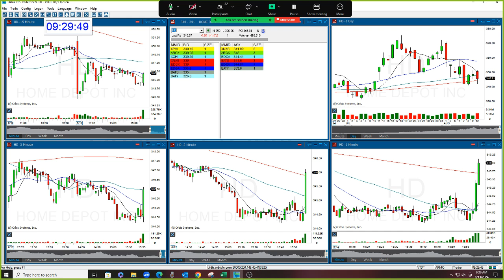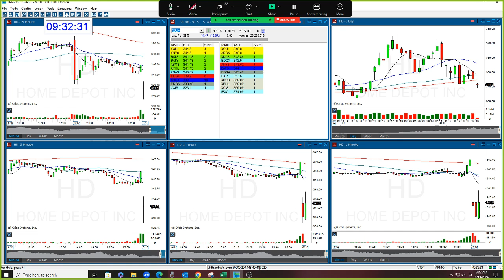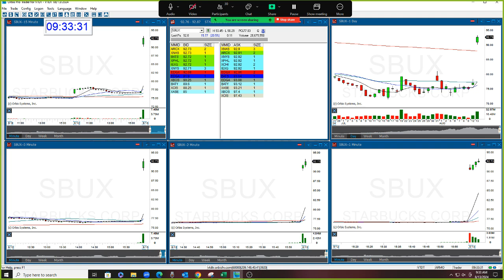The Stock Swoosh Show Live Trading Room 8-13-2024